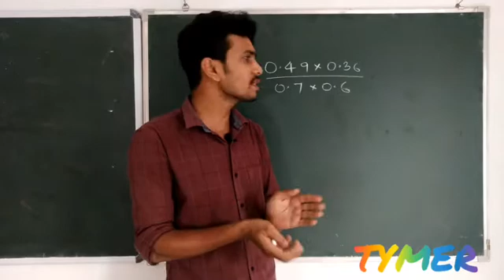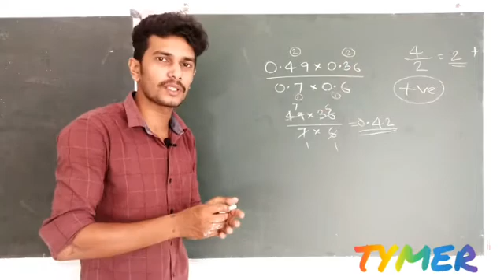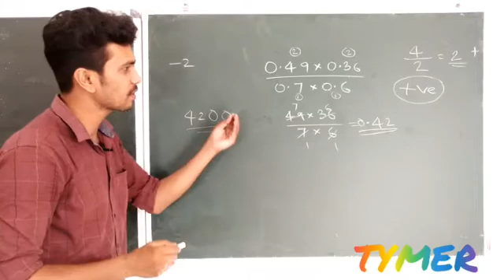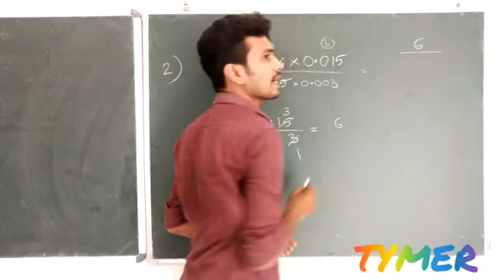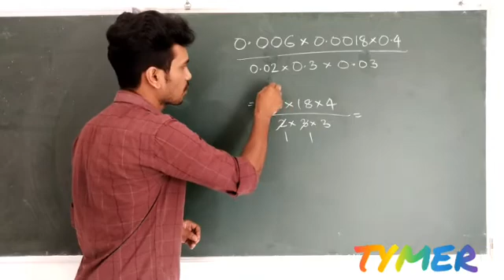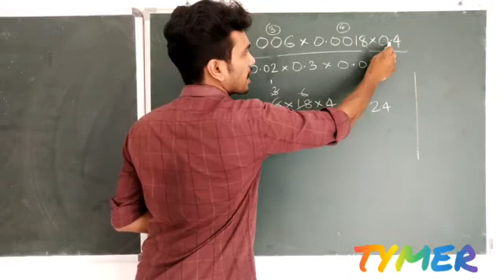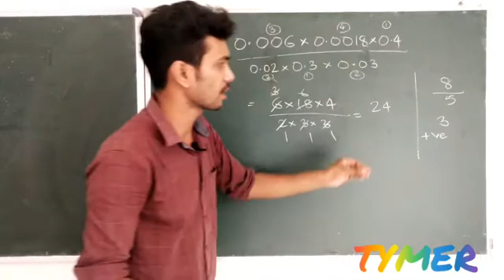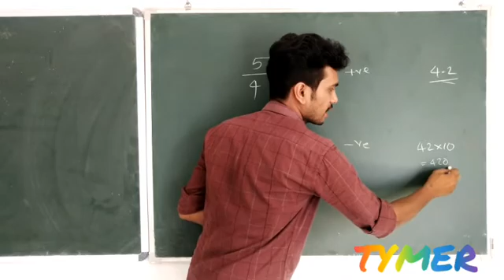ദശാംശ സംഖ്യകൾ, എങ്ങനെ എളുപ്പത്തിൽ ഉത്തരം കണ്ടെത്താം Decimal fraction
ദശാംശ സംഖ്യകളുടെ ഹരണവും ഗുണനവും

DECIMAL FRACTION
class conducted by Sharun Sir